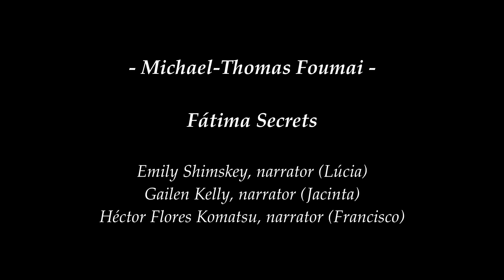Fatima Secrets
Text adapted from John Di Marchi

Emily Shimskey, Lucia
Gailen Kelly, Jacinta
Hector Flores Komatsu, Francisco

FÁTIMA SECRETS (2014)

The secrets of Fátima were a series of apocalyptic and prophetic visions given to three young Portuguese shepherds, Lúcia Santos and her cousins Jacinta and Francisco Marto, by an apparition of the Blessed Virgin Mary, beginning on May 13, 1917 in Fátima, Portugal. On July 13, 1917, the apparition is said to have entrusted the children with secrets involving images of hell, the coming Second World War, the assassination of Pope John Paul II, and the Satanic infiltration of the Vatican. Fátima Secrets adapts the story as told by John de Marchi as a mini-drama or mini-cantata/opera for solo flute and three narrators.

The flute performs a number of roles but is mainly the “orchestra” of this opera for four. The music demands the performer to sing and perform using a number of performance techniques and pyrotechnic passages to illustrate the otherworldly nature of the story. Often the flute will imply character development, thoughts, actions, provide underscore to the spoken narrative and to symbolize the Lady.

 The speakers both represent narrators, the shepherds themselves as well as the mysterious Lady when talking in unison. The work retells their story of transformation and struggle from youthful children into messengers of a mysterious Lady in white.

-Michael-Thomas Foumai

CHARACTERS:

LÚCIA DE JESUS DOS SANTOS (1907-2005), the eldest of the three children to whom the Lady was to appear at Fátima. Born on March 28,1907, she was the youngest of the seven children of Senhor António dos Santos and his wife, Maria Rosa. They lived in the hamlet of Aljustrel, which is situated as an oasis among the rocky hills of Aire, forming a part of the village of Fatima.

Lúcia was always healthy and strong. Although her features, a rather flat nose and a heavy mouth, suggested a frown, her sweet disposition and keen mind were reflected in a pair of dark, beautiful eyes that glistened under their heavy lids. She was particularly affectionate toward children and very early began to prove herself a help to mothers in minding their young ones. She was singularly gifted in holding the attention of other children by her affection and resourcefulness. She is remembered also as being fond of dressing up. At the numerous religious festivals she was always among the most colorfully dressed of the girls. Moreover she loved these occasions for their gaiety, and especially for the dancing.

FRANCISCO MARTO (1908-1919), Lúcia’s cousin, was born June 11,1908. Lúcia recalls particularly how calm and condescending Francisco was in contrast to the whimsical and light-hearted Jacinta.
Though he loved to play games, it mattered little to him whether he won or lost. In fact there were times when Lúcia shunned his company because his apparent lack of temperament irritated her. At these times she would exert her will over him making him sit still by himself for a period of time; then feeling sorry for him she would bring him into the game they might be playing, and Francisco would remain apparently unaffected by the treatment.

JACINTA MARTO (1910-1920), born March 11,1910, was nearly two years younger than her brother Francisco. She resembled Francisco in features, but differed sharply in temperament. Her round face was
smooth-skinned, and she had bright, clear eyes and a small mouth with thin lips, but a somewhat chubby chin. She was well proportioned, but not as robust as Francisco. A quiet untroublesome infant, she grew to be a lovable child, though not without an early tendency to selfishness. She took easily to a sense of piety, but was equally given to play. In fact it seems to have been her idea sometime before the apparitions to reduce their daily Rosary to a repetition of only the first two words of the Hail Mary.